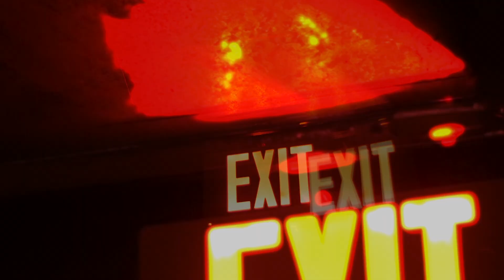In nessun posto - NINOTCHKA feat. Emidio Clementi (official videoclip HD)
Credits:
- Musica e arrangiamenti: Mimmo Pesare;
- Testo: Mimmo Pesare (liberamente adattato da "Diario di lavorazione" di Sam Shepard);
- Voce: Emidio Clementi (per gentile concessione di “42 Records”);
- Rhodes, Micro Korg, Moog Sub Phatty, Behringer PRO-1, Akai MPC, chitarre, basso, loops, drumming: Mimmo Pesare;

- Registrato da Mimmo Pesare presso "Ninotchka Studio - S. Rosa", Lecce;
- Missaggio di Marco Ancona, presso "La Villetta", Lecce;
- Mastering di Francesco "Pizzetto" Guadalupi presso "OM Mastering Studio", Brindisi.
- Prodotto da Mimmo Pesare e Marco Ancona per "Ninotchka Project";
- Artwork: ChiaraKappa

Ascoltalo anche su: iTunes, Deezer, Apple Music, Amazon Music, Anghami, MediaNet, Google Play, iHeart Radio, Claromusica, Tidal, KK Box, Pandora, Napster, Shazam.

Segui NINOTCHKA
- su Spotify:

Lyrics:

Non ho proprio idea di come funzionino le cose per gli altri.
Anzi, se proprio te lo devo dire, non ho idea di come funzionino per me.
Brancolo nel buio.
Sono un fanatico della decadenza.
Mi affascina il modo in cui le cose si disintegrano, appaiono e scompaiono.
Il modo in cui qualcosa di molto prospero e promettente diventa triste e scoraggiante.
Il modo in cui le persone tengono duro nel bel mezzo di tanta distruzione, senza pensarci due volte.
Il mondo in cui la gente va avanti perché non sa cos’altro fare.
Solo una cosa è certa, non si ferma mai nulla.
Abbiamo di fronte la stessa opaca prospettiva, lo stesso naufragio.
La nostra dimora è il pellegrinaggio…in una parola la nostra casa non è da nessuna parte.

(alcune delle immagini del video sono tratte da visual-libraries Creative Commons)